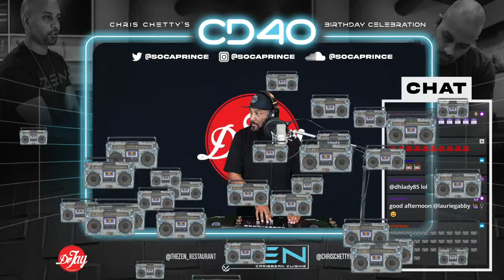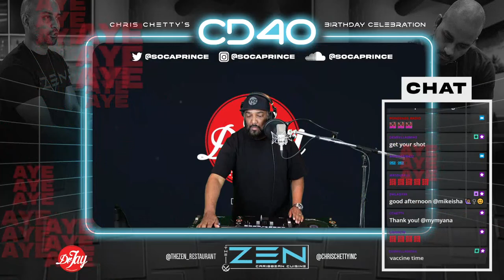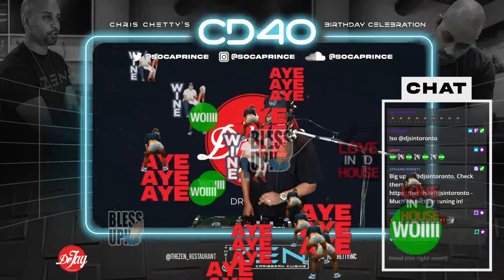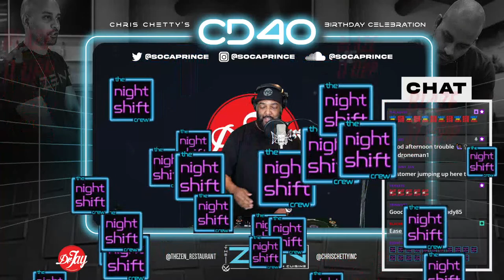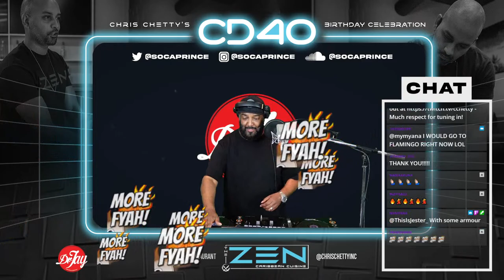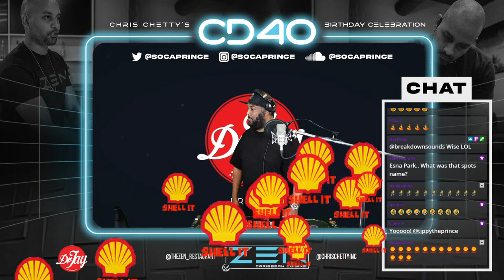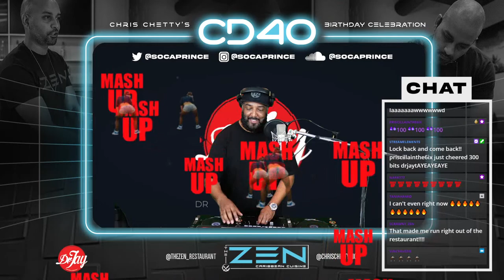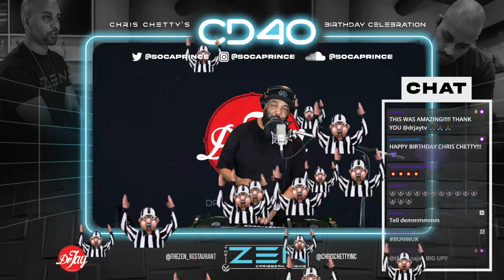Guest Set for Chris Chetty's 40th Birthday Celebration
Feeling to take it back to the 90's and early 2000's